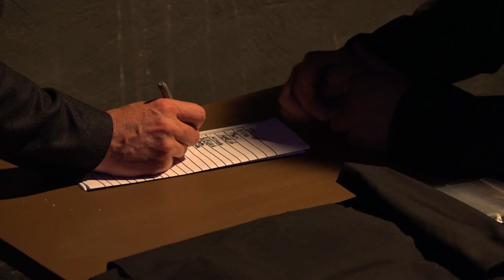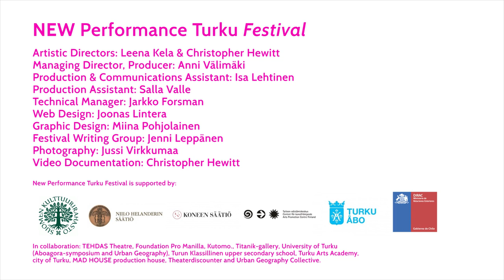Cristóbal Yáñez Lanzarini 07 10 16 Short Edit